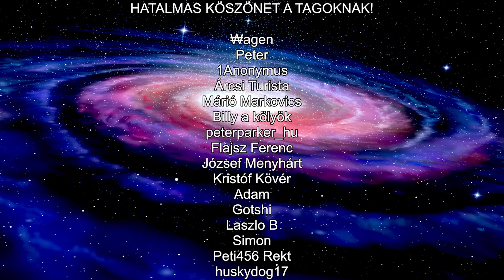Oszkár ► Heretic (#17) - E2M7 - A Nagycsarnok